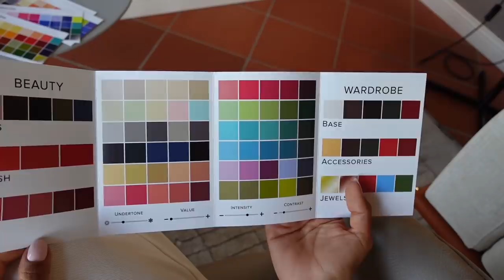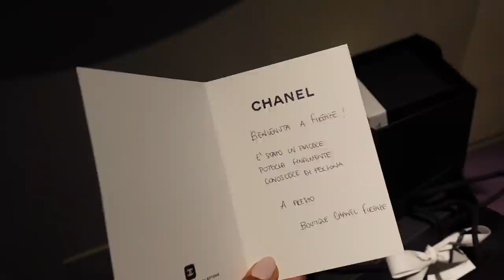Florence Trip and What I Still Have Left | Tamara Kalinic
I wanted to take you with me on a little trip to Florence. We spent 2 days in Tuscany for a job but I loved documenting how I feel and where I am in my path currently. Hope you enjoy this one, I promise I will get back to normal and soon show you some of the items I recently purchased

Love,
Tamara xo